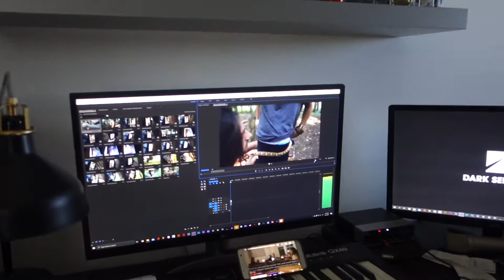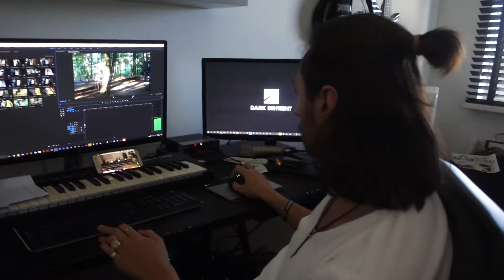IK VIND HEEL GEZELLIG BIJ BRIGITTE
deze vlog gaat over familie van brigitte

en ook gezellig houden
familie moeten naar oosterrijk